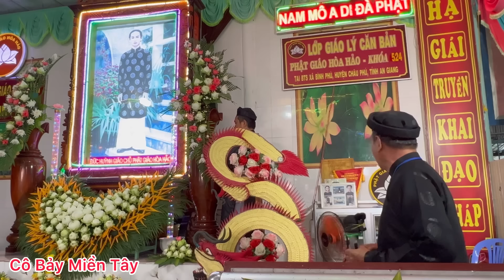BTS xã bình phú Thuyết Giảng đề Tài Tu Huệ.GLV Lê Minh Công. Cô Bảy Miền Tây